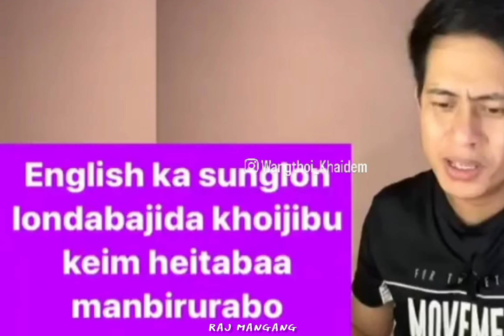manipur funny video collection😂